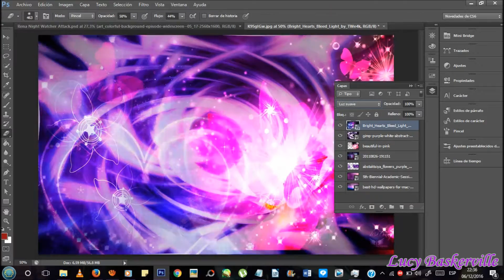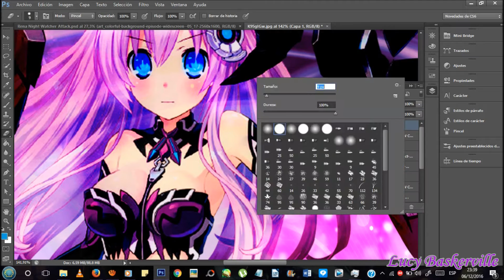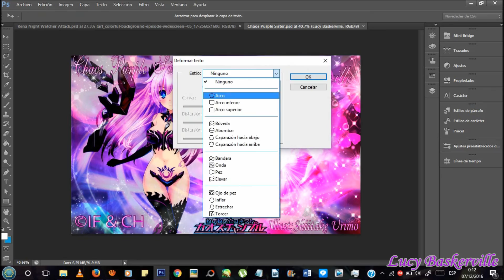Chaos Purple Sister Edition (Photoshop)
©Idea Factory & Compile Heart

Character Edition:
Chaos Purple Sister
Game: Nep Nep Connect : Chaos Champuru